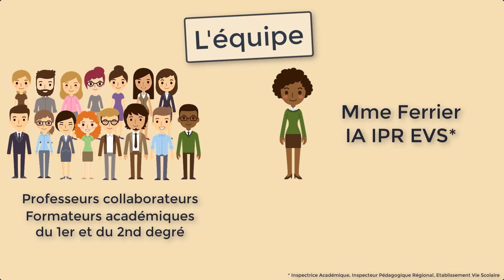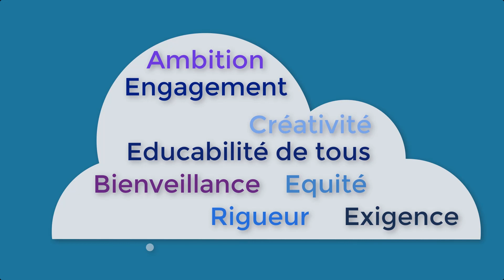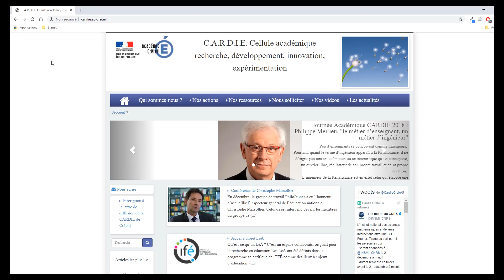La CARDIE de Créteil, qu'est-ce ?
Une brève présentation de la CARDIE de Créteil. Enjoy !